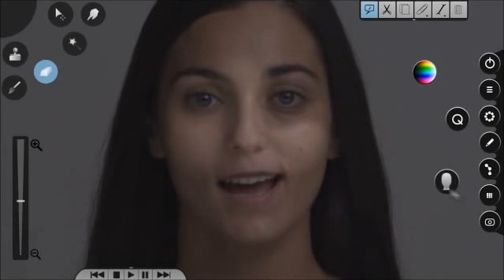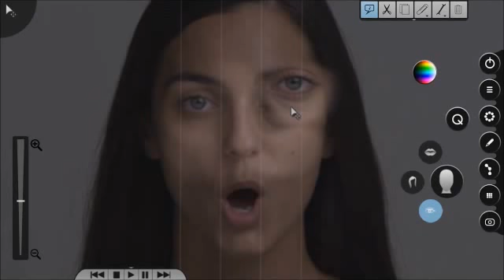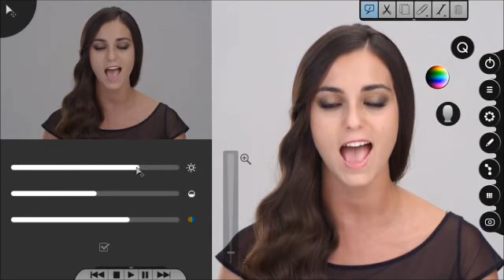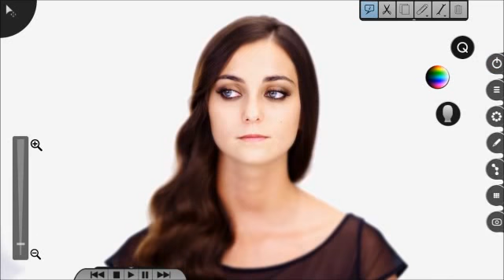Boggie - Parfum x Noveau Parfum Mashup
Split audio mashup of Parfum and Noveau Parfum by BOGGIE (Csemer Boglarka)
Noveau Parfum (french) is in the left Parfum (hungarian) is in the right

and support them by buying the song on iTunes or from TomTom Records